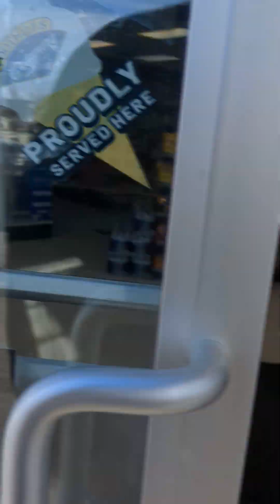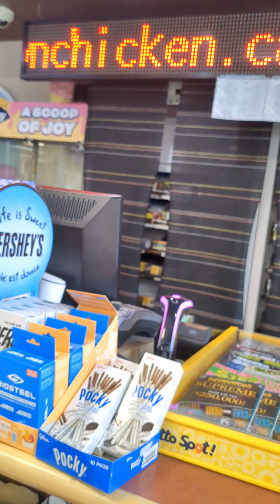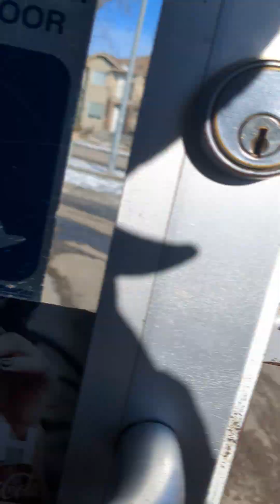March 10, 2024